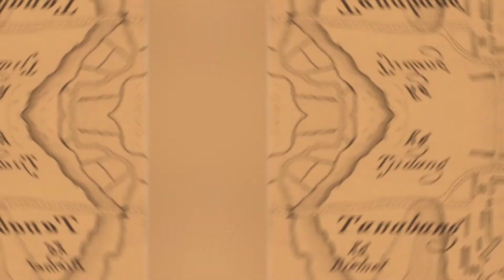Si PITUNG, Bang Jago Dari Betawi yg Melegenda !!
Berdasarkan cerita legenda, Si Pitung dapat dibunuh oleh Belanda dengan beragam argumen tersebut di atas. Menurut Hindia Olanda (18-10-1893:2), sebelum ditangkap Pitung dalam keadaan rambut terpotong, beberapa jam sebelum kematiannya pada hari Sabtu. Seperti yang diceritrakan oleh legenda bahwa kesaktian Si Pitung hilang akibat jimat-nya diambil orang (Versi Film Si Pitung Banteng Betawi), tetapi yang menarik, versi lain menyatakan, bahwa Si Pitung dapat di-"lemahkan" jika dipotong rambut-nya. Berdasarkan koran Hidia Olanda dikatakan bahwa sebelum kematiannya Si Pitung telah dipotong rambutnya. Sesudah kematian Si Pitung, makamnya dikawal oleh tentara, karena beberapa masyarakat percaya dia akan bangkit dari kematian. Hal ini tersirat dari Rancak Si Pitung dalam Van Till (1996):

Referensi:
^ van Till 1996, hlm. 474
^ Mencari Kebenaran Sejarah Si Pitung inilahduniakita.net
^ Pitung Si jakarta.go.id
^ Mencari Sejarah Si Pitung historia.co.id